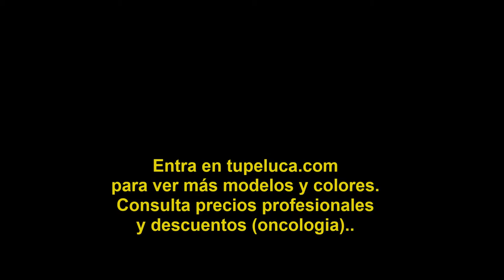Voluminador Antonieta 24h9h613, 6, 9h19, Star10.Colageno